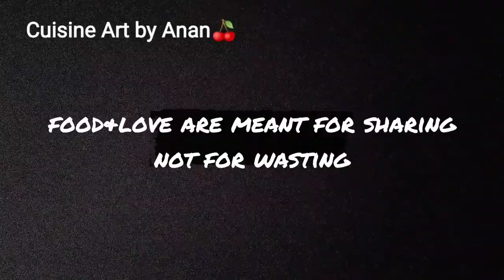ഇനി മീൻ പൊള്ളിക്കുമ്പോൾ ഇതു പോലെ ചെയ്തു നോക്കൂ👌/Kerala special meen pollichath/Cuisine Art by Anan🍒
meen pollichathu, kerala special fish fry, fish fry, fish fry in banana leaf, pomfret fish fry, silver pomfret fish, karimeen pollichathu, karimeen, fish pollichathu